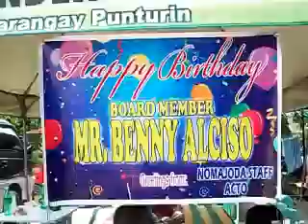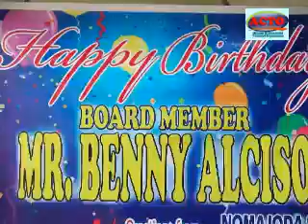valenzuela - ka benny's birthday